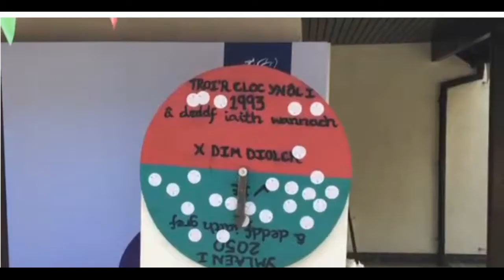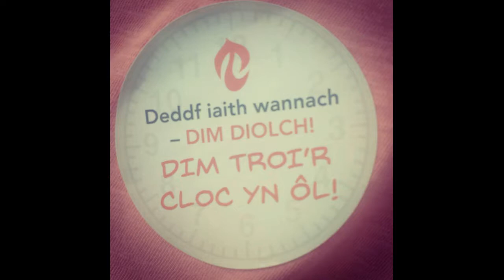Deddf Iaith Wannach? Dim Diolch!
Mae grŵp o ymgyrchwyr wedi addurno stondin Llywodraeth Cymru ar faes Eisteddfod yr Urdd gyda chloc mawr mewn gwrthdystiad yn erbyn cynlluniau maen nhw'n dweud fyddai'n gwanhau deddfwriaeth iaith.